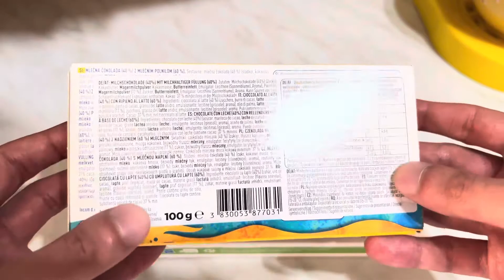Lidl - Mini Milk Chocolates Spongebob e Peppa Pig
Novità al Lidl!